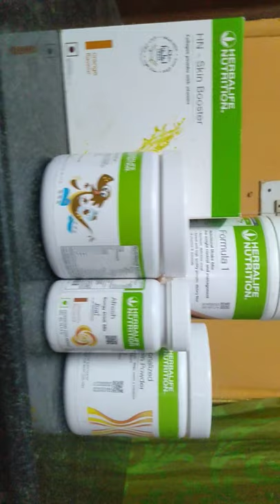Herbalife products#short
hiii